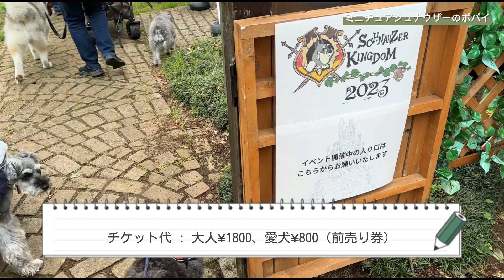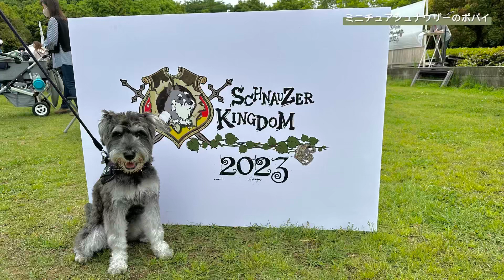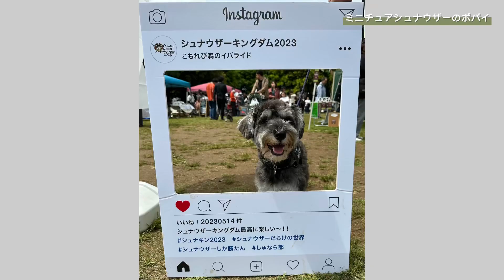【シュナキン2023】初めてのシュナウザーキングダム徹底レポート | 全国からシュナが大集合で最高のイベント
シュナウザーキングダムすごく楽しかったのだ！ありがとうなのだ！

シュナウザーキングダム2023 – Schnauzer Kingdom  2023 –
2023年5月14日(日)　こもれび森のイバライド

ミニチュアシュナウザーのポパイです。
ナチュラルテールのヤンチャボーイ👦🏻
ポパイの成長記録をYouTube にて公開しています！